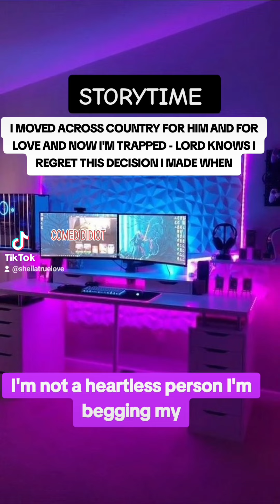STORYTIME: I MOVED ACROSS COUNTRY FOR HIM AND FOR LOVE AND NOW I AM TRAPPED - I REGRET THIS DECISION